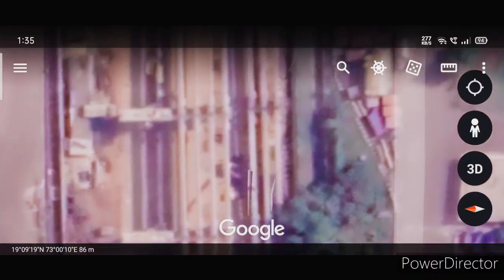Airoli Katai Freeway | Airoli Kalyan Elevated Corridor Construction Update Airoli Side | Oct 2020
About Video :-
The Airoli-Katai freeway consists of two tunnels, each with three lanes (total six lanes). The project will connect cities like Mumbai, Navi Mumbai and Kalyan-Dombivli.The freeway consisting 1.68 km long twin tunnels is a major part of the project on Thane-Belapur elevated route, which will help reduce the travel time for commuters.

Video is taken from Google Map.
3D Work of Page is done by  SkyRiver Equity

You Can also check My Other Videos of Airport & Mumbai Trans Harbour Link;